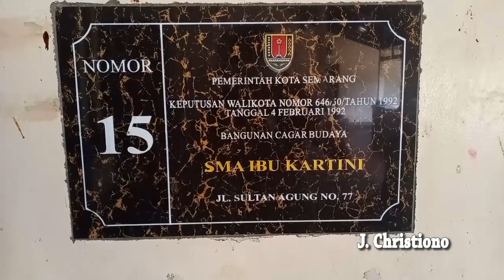SMA Ibu Kartini di Semarang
SMA Ibu Kartini / Van Deventer School di Semarang